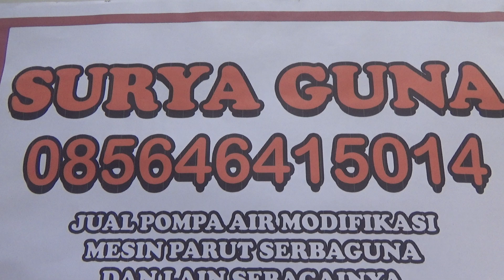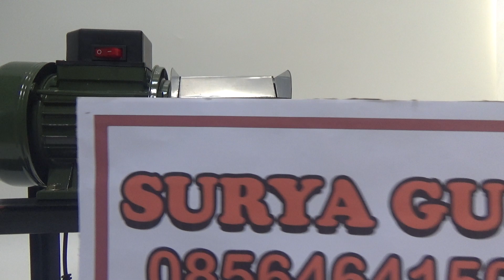PROMO mesin parut kelapa mini modifikasi istimewa